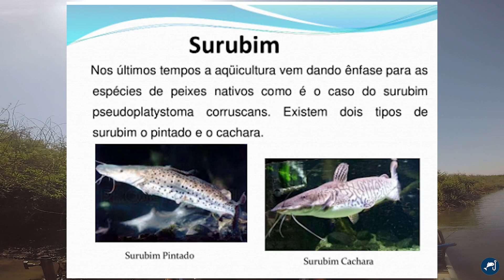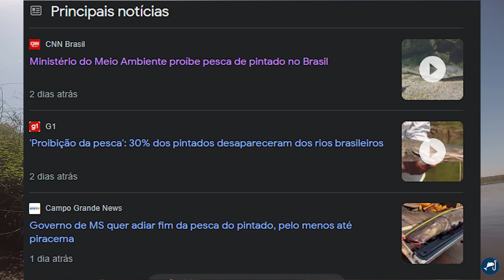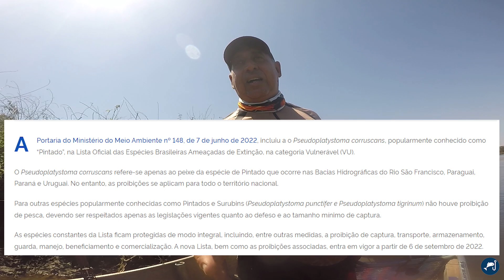PROIBIÇÃO DA PESCARIA DO PINTADO NO RIO GRANDE!!!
Galera!!!
A Portaria do Ministério do Meio Ambiente nº 148, de 7 de junho de 2022, incluiu a o Pseudoplatystoma corruscans, popularmente conhecido como “Pintado”, na Lista Oficial das Espécies Brasileiras Ameaçadas de Extinção, na categoria Vulnerável (VU).
O Pseudoplatystoma corruscans refere-se apenas ao peixe da espécie de Pintado que ocorre nas Bacias Hidrográficas do Rio São Francisco, Paraguai, Paraná e Uruguai. No entanto, as proibições se aplicam para todo o território nacional.
Para outras espécies popularmente conhecidas como Pintados e Surubins (Pseudoplatystoma punctifer e Pseudoplatystoma tigrinum) não houve proibição de pesca, devendo ser respeitados apenas as legislações vigentes quanto ao defeso e ao tamanho mínimo de captura.
As espécies constantes da Lista ficam protegidas de modo integral, incluindo, entre outras medidas, a proibição de captura, transporte, armazenamento, guarda, manejo, beneficiamento e comercialização. A nova Lista, bem como as proibições associadas, entra em vigor a partir de 6 de setembro de 2022.

▼🔴 SIGA/CURTA🔴 ▼

Valeu Galera!